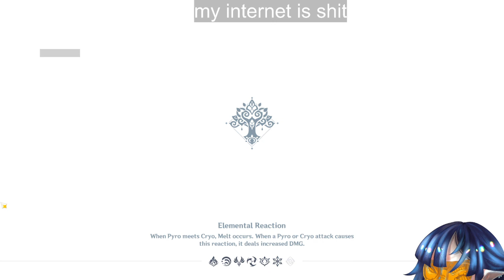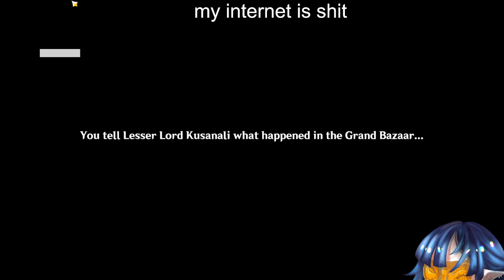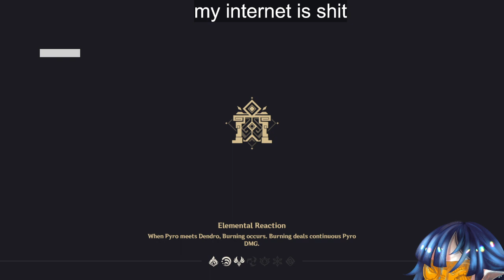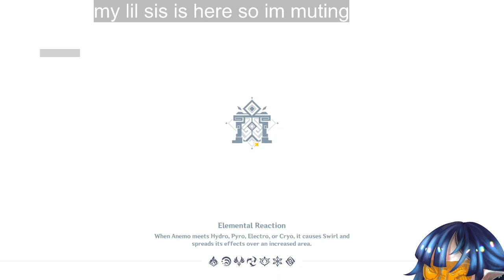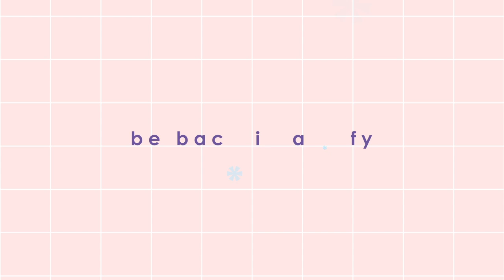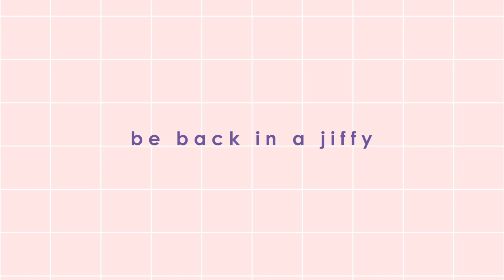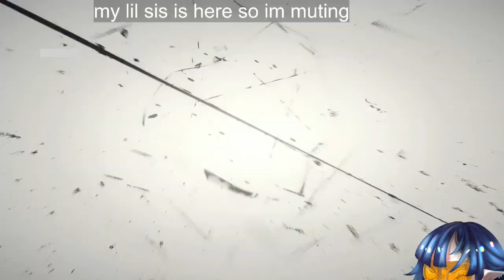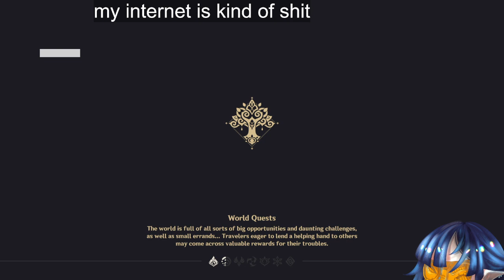continuing our trip with the boy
so somehow hyv redeemed him without forgiving him. good to know. also spent too much time choosing a name for wanderer.

welcome kuroko to my team!

The name's W. A criminal by day AND night. My only job is to run away from a certain person, yikes. I do stream for fun, though.

▲ RULES
1) Don't be stupid on purpose.
2) No spamming.
3) No need to mention other streamers/people unless I mentioned them first.
4) Backseating? I will silence you. Unless I ask, don't even dare.
5) Keep it SFW, unless I mention anything nasty first.
6) LISTEN TO WHAT I SAY. If I say no, it means no. Don't even try with me.
7) Feel free to speak in either ID or EN, I will reply with the same language.